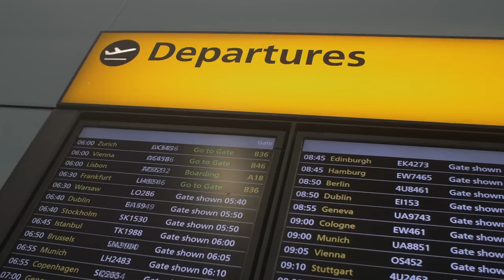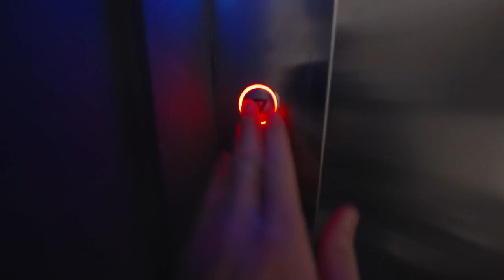Trading $0.01 Up To A $2,800 Plane Ticket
3- Artlist. 2 Months Free High Quality Music